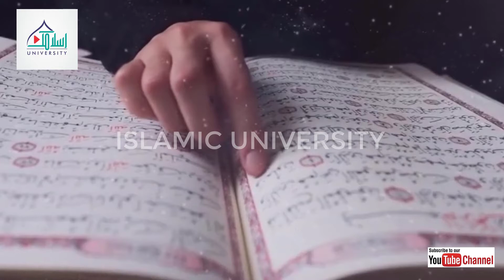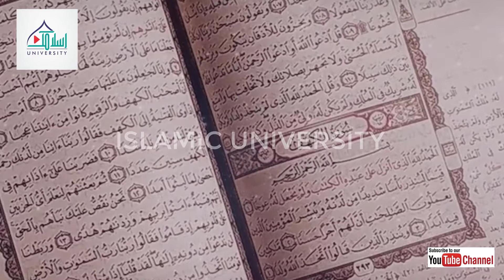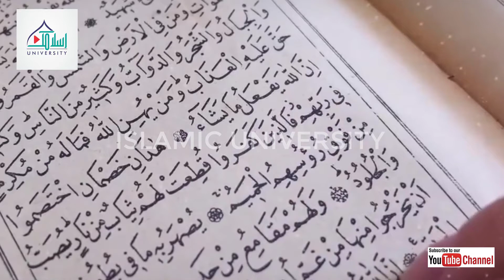Ibrahim AS Ney Butth Kyu Toray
Hazarat Ibrahim AS l Buth Parasti aur Hazarat Ibrahim AS l Hazarat Ibrahim Nay Konsa Buth Pehle Tora l ISLAMIC UNIVERSITY presented Short Bayan in the light of Quran & Hadith.. Click the following Link to watch more Islamic Videos. All the Viewers are requested to kindly connect to Islamic University.